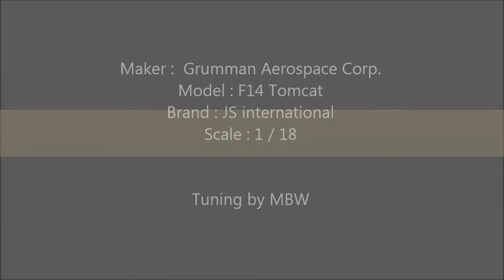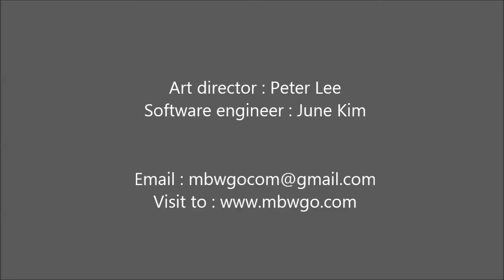1/18 JSI, Grumman F-14 Tomcat remote LED tuning by MBW 이상원